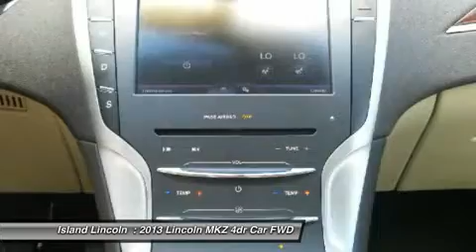2013 Lincoln MKZ 160015A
2013 LINCOLN MKZ Merritt Island, FL
Stock# 160015A

Island Lincoln
1850 East Merritt Island Cswy

Looking for the right car? Today could be your lucky day. With 59300 miles, this Dk Red/Mar, 2013 Lincoln MKZ equipped with Automatic transmission could be yours. Request more information and set up a test drive right away.